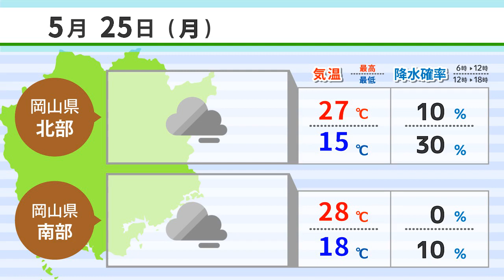【５月２５日】県内の交通人身事故多発地点は ＡＩアナＮＥＷＳ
県内の交通人身事故多発地点は
高校野球代替大会要望まとめる
吉備中央で自然体験イベント